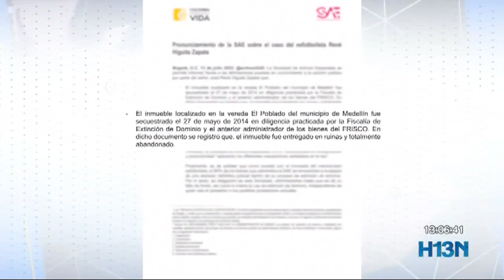La SAE se mencionó ante el caso del exfutbolista René Higuita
La SAE, aseguró que el inmueble fue entregado en ruinas y totalmente abandonado.